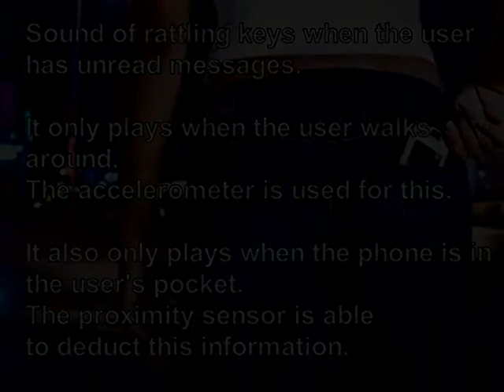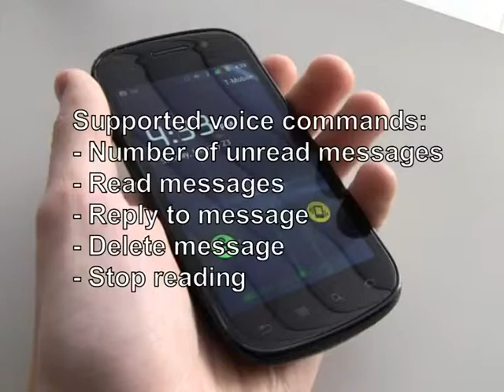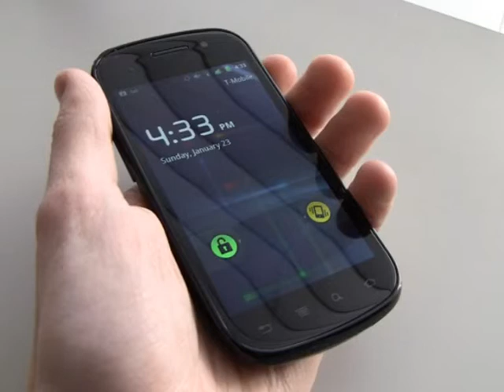SMS Extreme for Android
SMS Extreme app for Android

Just a quick demo app which makes use of the accelerometer, proximity sensor, speech recognition and text-to-speech to create an innovative SMS client.

Created for the course TTUI @ Hasselt University